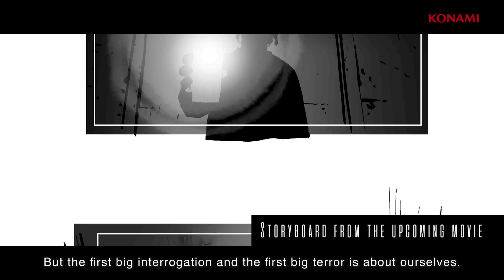Return to SILENT HILL Teaser Trailer (4K:EN) | KONAMI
The SILENT HILL series is expanding beyond the world of video games. This is a video message from the director and producer of the film adaptation project.